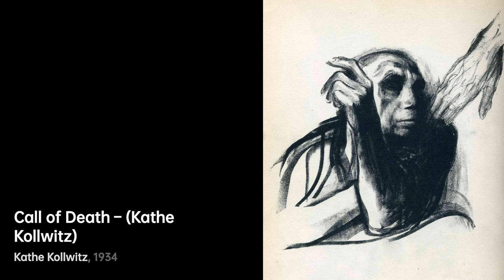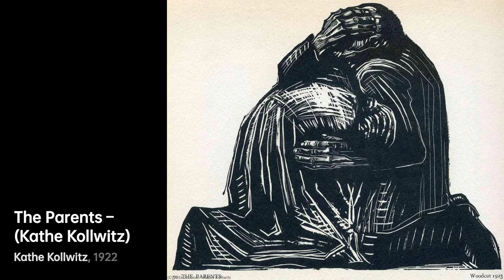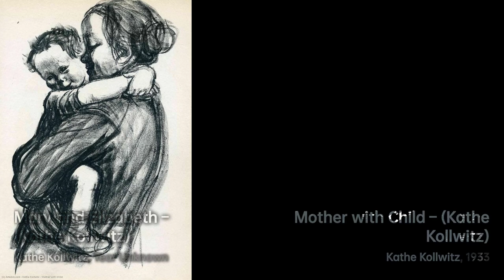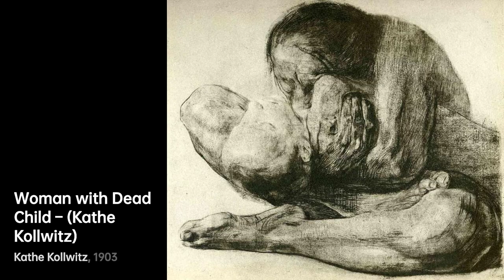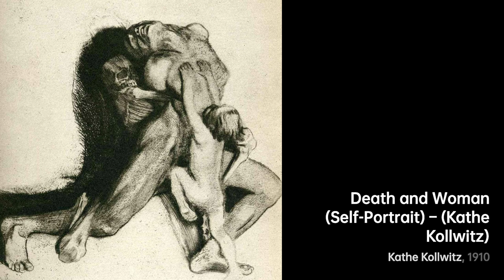Käthe Kollwitz: Depicting the Human Condition｜Artist Biography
Käthe Kollwitz, a German artist, was born in 1867

A biography of Käthe Kollwitz.KätheKollwitz artist Biography VIS artist 5f93